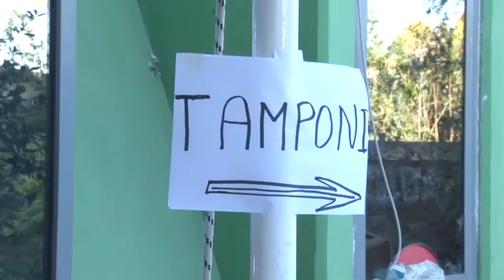Covid Abruzzo. 351 nuovi casi (2,4%) e 8 morti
Bollettino Covid: oggi in Abruzzo 351 nuovi casi (2,4% dei test). 8 morti e 293 guariti. Tasso di occupazione nelle terapie intensive al 40,2%.